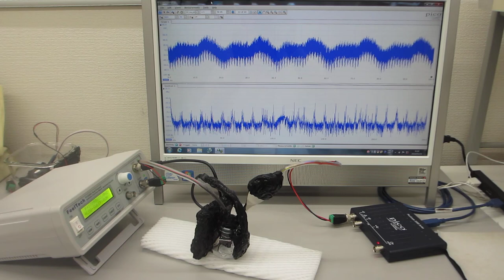超音波プローブの伝搬特性テスト（超音波システム研究所）